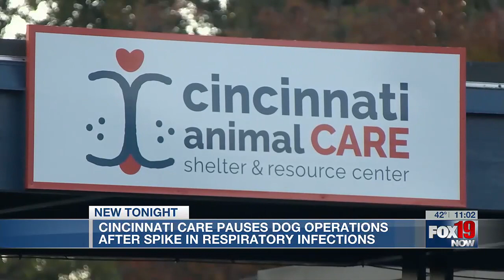Cincinnati Animal CARE pauses dog operations after spike in respiratory infections